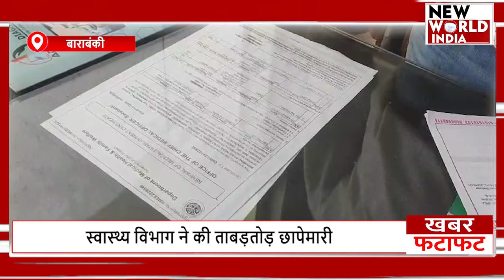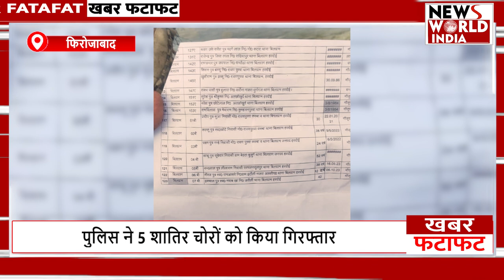फटाफट अंदाज में देखिए यूपी-उत्तराखंड की बड़ी खबरें